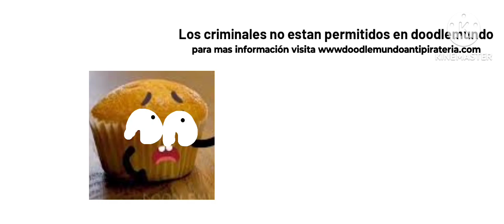(FALSO) Anti piratería doodlemundo 2 de noviembre de 2020